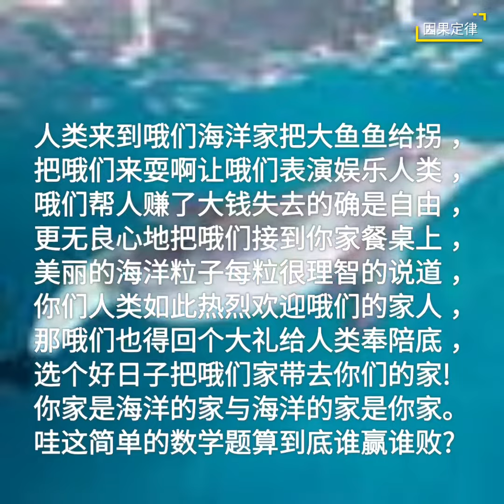🎆2️⃣2️⃣2️⃣2️⃣🌠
2022年2月2日年初2